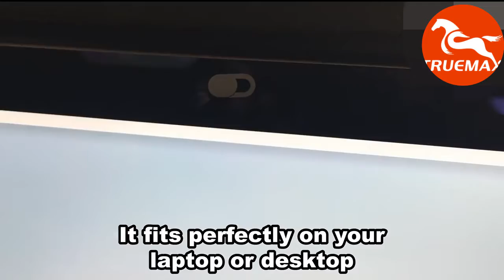best Webcam Cover 2020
Our WebCam Cover  keeps unwanted lurkers from spying through your webcam. The small cover has a shutter than can be moved from open (when you want to video chat with someone) to closed (when you want to be safe and private) in an instant. Use it on your computer's webcam or on your phone.
FEATURES:
Camera cover for computers, laptops, and smartphones
Small, sleek design
Shutter can be moved from open to closed with one simple push
High-quality and long-lasting material
Dimensions: 18.5mm x 9mm x 0.7mm

𝐒𝐓𝐀𝐋𝐊𝐄𝐑 𝐁𝐋𝐎𝐂𝐊𝐄𝐑 1.0 The Original Webcam Cover blocks your computer or laptop's camera to prevent webcam spying and keep your family safe
𝐓𝐇𝐈𝐍 𝐒𝐋𝐈𝐃𝐈𝐍𝐆 𝐂𝐀𝐌 𝐂𝐎𝐕𝐄𝐑 The 1.0 sliding webcam cover measures 1.5” long .5” high and comes in at a super thin 1.5 mm thickness so your laptop closes with ease
𝐄𝐀𝐒𝐘 𝐓𝐎 𝐈𝐍𝐒𝐓𝐀𝐋𝐋  1.0 laptop webcam cover installs with 3 quick & easy steps: 1: Remove the 3M Adhesive tape tabs 2: position over webcam then press firmly for a few seconds 3: simply slide left or right to open
𝐍𝐎 𝐒𝐂𝐑𝐀𝐓𝐂𝐇 𝐃𝐄𝐒𝐈𝐆𝐍 Webcam Security Covers are made from a durable high-grade plastic and are designed to slide open and close without harming camera lenses
𝐏𝐑𝐎𝐓𝐄𝐂𝐓 𝐘𝐎𝐔𝐑 𝐏𝐑𝐈𝐕𝐀𝐂𝐘 Now They See You...After They Won't. 1.0 webcam cover will protect you and your family’s privacy. Perfect stocking stuffer for the holidays! Built for Laptops, Dell, HP, Lenovo, Chromebooks, Echo Show and More.